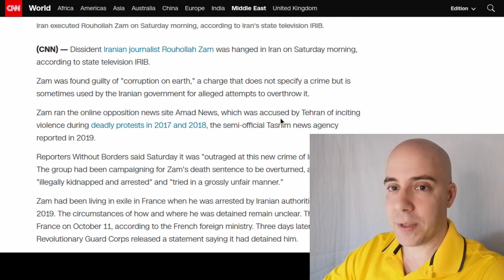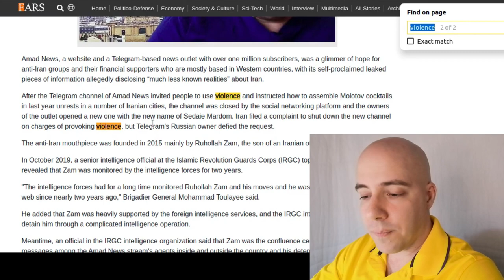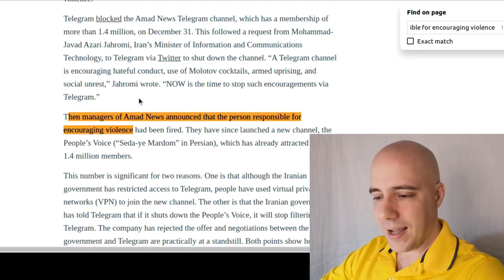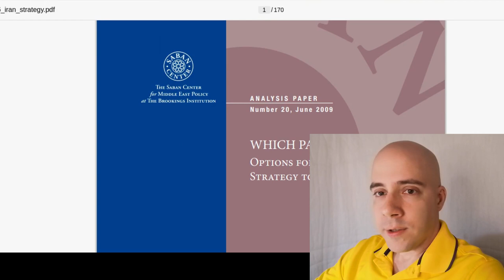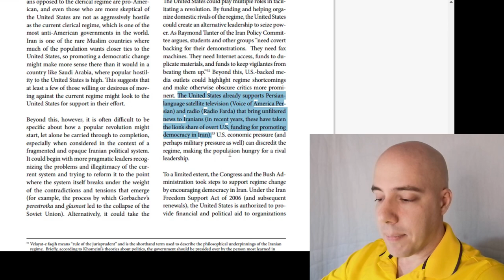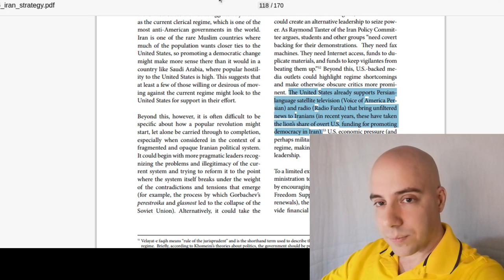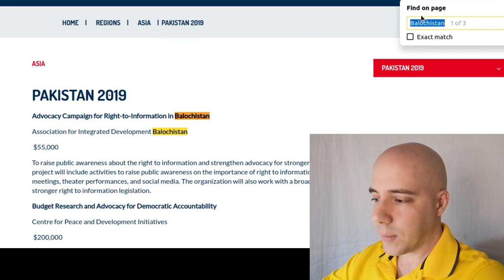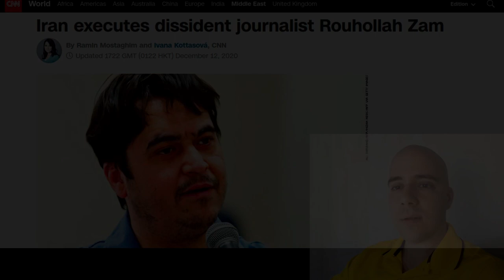West Mourns Executed Iranian Traitor | 12/13/2020 Review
References for Today’s Review:

Daily Beast - The App Powering the Uprising in Iran, Where Some Channels Pushed for Violence:
Brookings Institution - Which Path to Persia?, Chapter 6: Supporting a Popular Uprising (page 103, PDF):

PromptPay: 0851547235